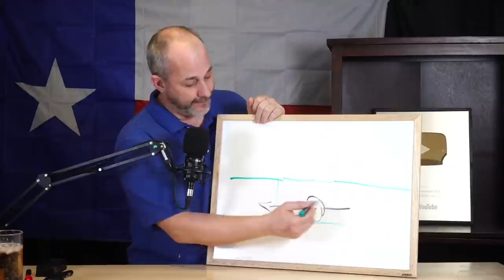Learn How To Defend Your Home Against A Winter Storm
Best to learn from our Mistakes while the events are fresh in our minds. Cheers!

► From Amazon

Shop Jeff’s favourite tools and great products:
► For discounts on flooring, soundproofing and MORE!!

    ► Get FULL access to me and my team for Q and A’s by exclusive email

Video & Editing Services Provided by:
Subdivision Films LTD.